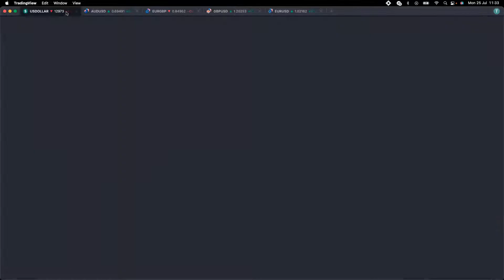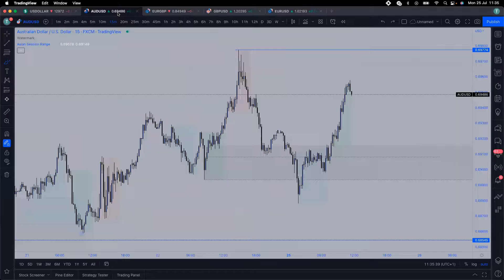Market Monday Follow Up